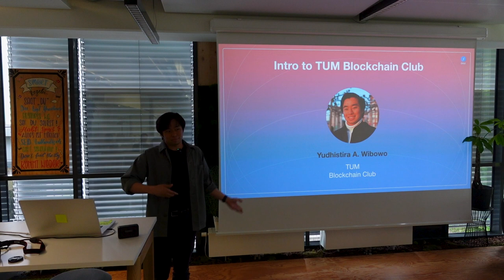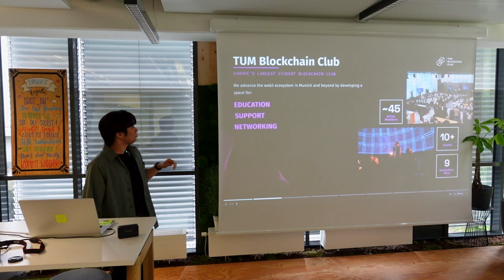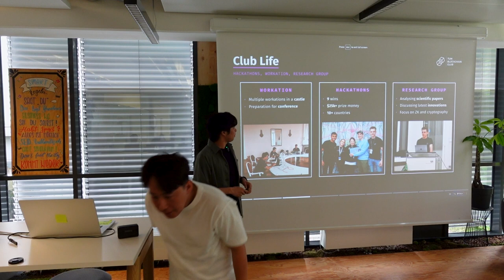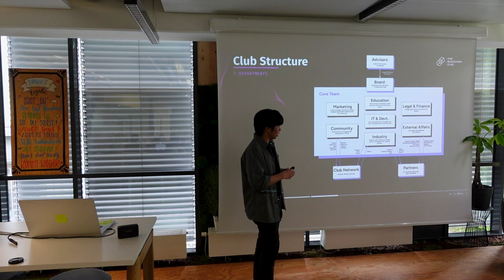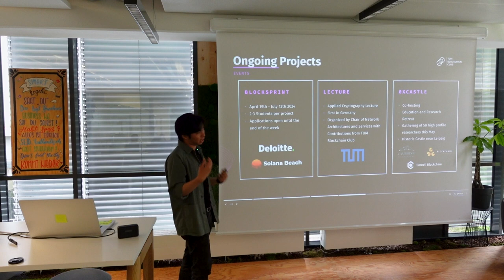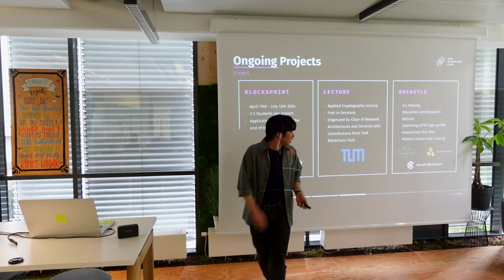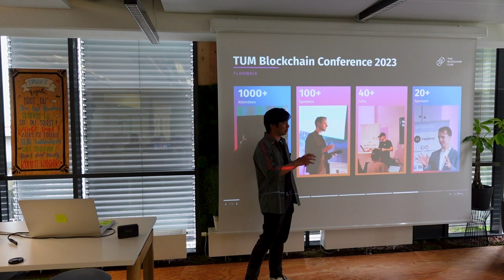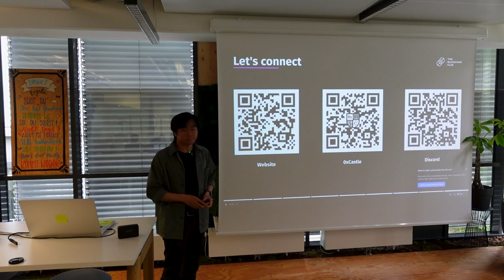Intro to TUM Blockchain Club | Orbit Munich 2024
Yudhistira A. Wibowo gives a great intro to the TUM Blockchain Club